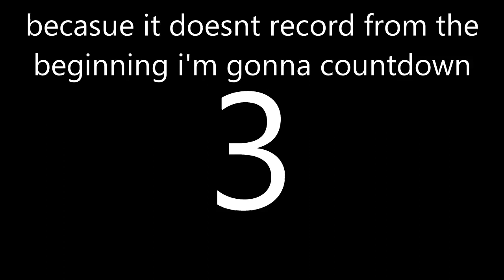Homerun contest DK strategy (outdated, 482km)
lemme know your strategy and how far you got